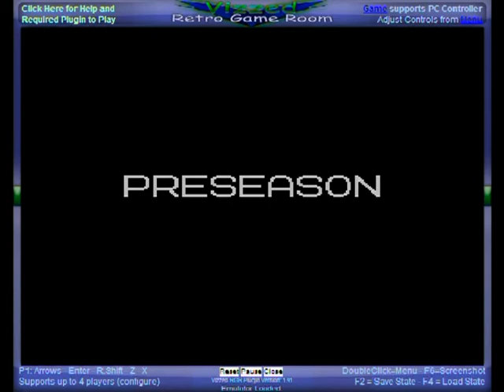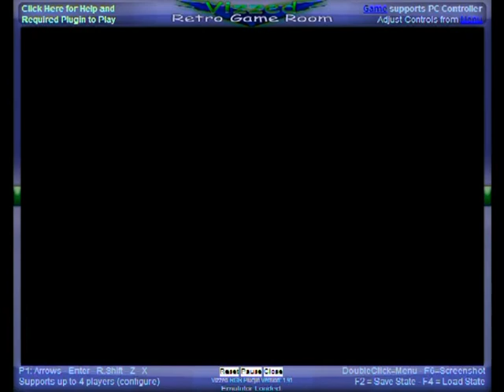Tecmo Super Bowl on Vizzed!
Wow, I'm shocked that I did that good! They didn't even score lol!
Play it here on Vizzed for free!